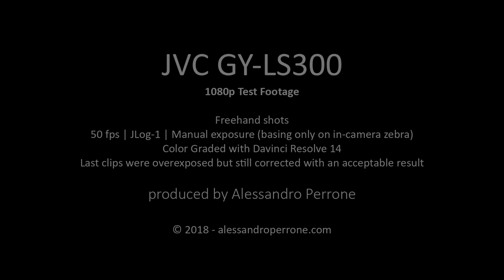JVC GY-LS300 Manual exposure test basing only on calibrated internal zebra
Another test with JVC GY-LS300 exposing with the internal camera zebra (calibrated for JLog-1) on a 18% standard greycard. Some of the external clips were shot overexposed to test JLog dynamic range capabilities, but I lost details in the highlights because of too much overexposure. Grading with Davinci Resolve helped to save the clips, but the result was not satisfying. I converted the JLog-1 original clips to REC.709 using an official JVC JLog to REC.709 LUT. White balance was manually set using a white card as reference.
All clips were shot freehand. I used a Nikon 50mm f1.4 G and a Tamron 60mm f2 macro.